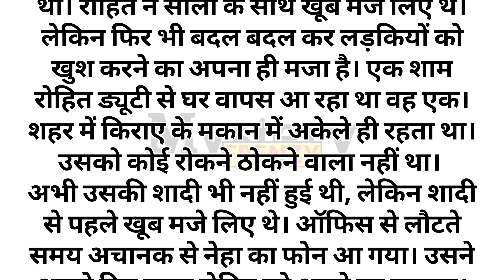Suvichar | New Emotional Story | Emotional Kahani Writing | Motivational Story | Hindi Story Written